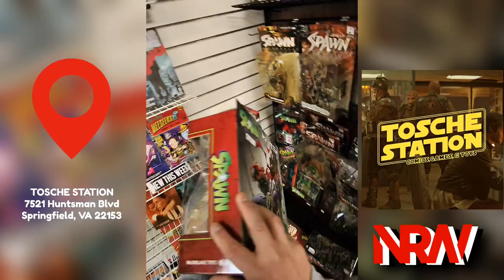Tosche Station! Springfield, Virginia! A NRW VLOG! Comic Store! Toy Store! Collectibles!